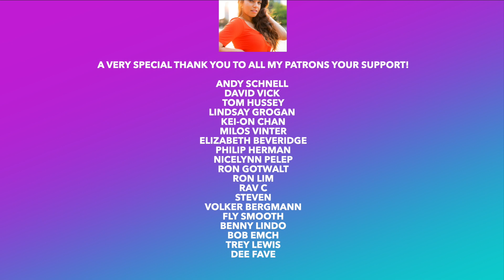THIS IS HEARTBREAKING 💔 😢 CANADIAN REACTS TO SHERVIN HAJIPOUR - BARRAYE | Persian Music Reaction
This is my first time hearing SHERVIN HAJIPOUR. This one is BARRAYE. I hope you enjoy this Persian music reaction video.

Time Stamp
0:00 Intro
1:15 My Reaction
4:10 My thoughts on the performance